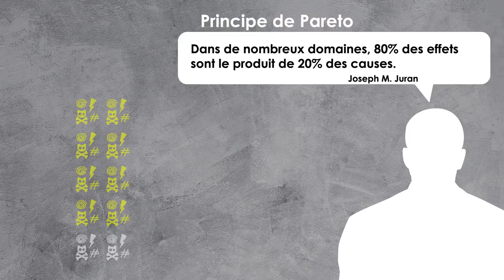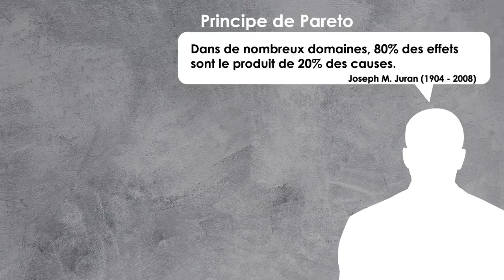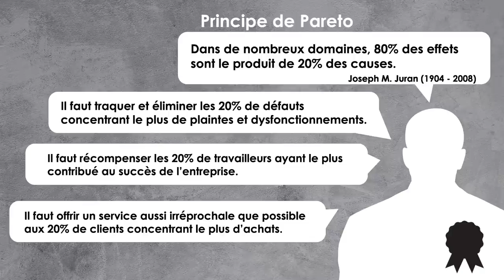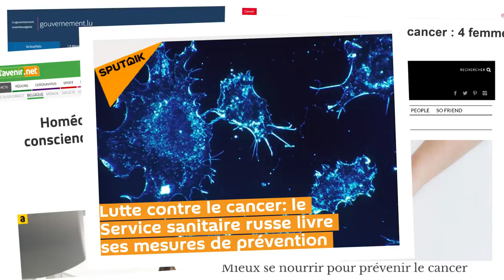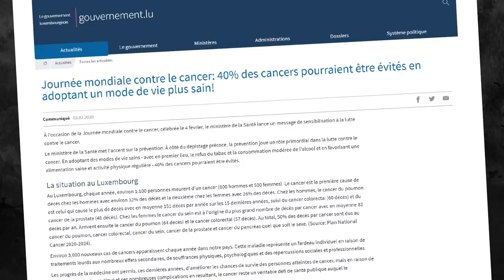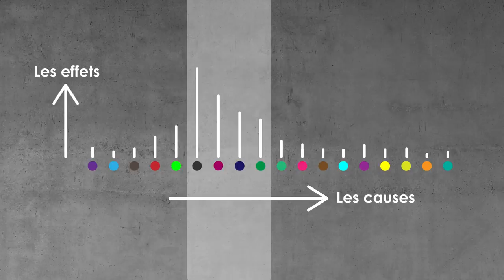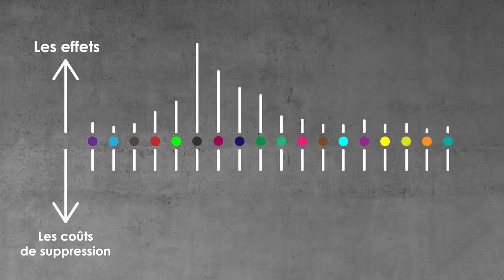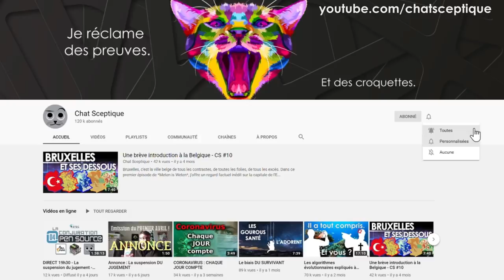Le principe de Pareto (et ses limites)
Nous vivons dans un monde où une large part des effets résultent d'un nombre limité de causes. Et ça, c'est une superbe nouvelle : cela ouvre le chemin à une stratégie universelle d'impact sur le monde en faisant moins d'efforts  😻

À y regarder de plus près toutefois, la stratégie consistant à systématiquement s'attaquer aux causes ayant le plus d'effets n'est pas forcément la plus intelligente.

Quelques sources pour ceux souhaitant aller plus loin :

En France ou en Belgique, environ 40% des revenus vont dans la poche des 20% à gagner le plus. Retrouve ces données et les valeurs pour d'autres pays

En réalité, certaines recherches avancent des chiffres encore plus impressionnants comme ici : 90 à 95% des cancers sont liés au style de vie et à l'environnement, donc évitables

Pour la vidéo, j'ai identifié les plus grosses causes de cancer en France via ce papier
Notez que l'alimentation et le surpoids sont au coude à coude ; mon choix de faire passer l'alimentation après le surpoids/obésité est un rien arbitraire dans la vidéo.

Les trois sites proposant des conseils préventions qui sont passés dans la vidéo :

Tu as aimé cet épisode ? Moi et Maxime avons envie d'en faire d'autres ! N'oublie pas de maintenir la gamelle du Chat Sceptique remplie :

Wow, tu as été au bout de cette description. Bien joué. Voici une vidéo mignonne en récompense :